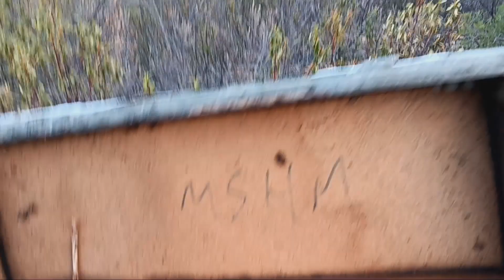¡Colmenas al limite!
En este capítulo de Sierras de Berrocal acudo a las colmenas para hacer uno de los vídeos del canal, pero al empezar la revisión, descubro que hay colmenas están al borde del colapso.